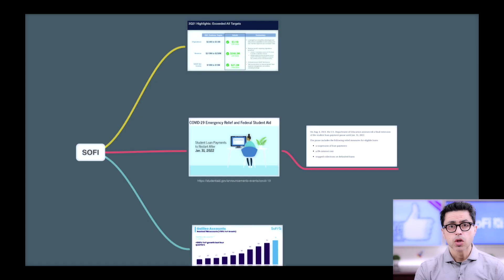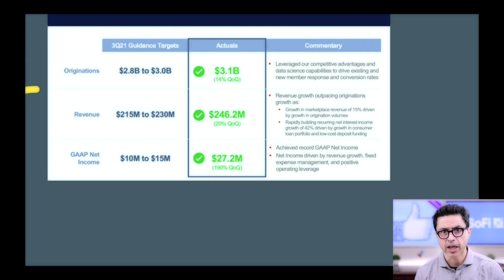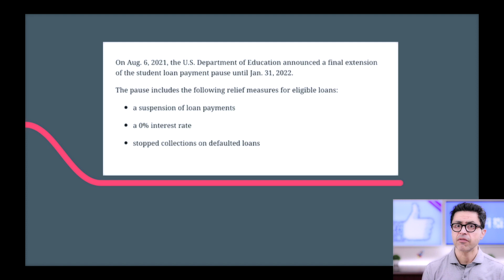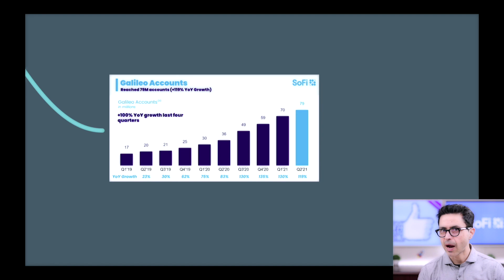SOFI STOCK & 3rd Quarter Earnings ...QUICK TAKE!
SOFI STOCK IS ABOUT TO ANNOUNCED THEIR 3RD QUARTER EARNINGS & THERE IS LOT OF EXCITEMENT AMONG SOFI STOCK INVESTORS. SOFI HAS EMERGED AS A FINTECH LEADER!!!... IN THIS VIDEO I AM GIVING SOME MORE DETAILS ON SOFI STOCK THE 3RD QUARTER EARNINGS! Get 2 free stocks up to $1850 when you open your account with WEBULL and deposit $100 in your account by using this link 🚀 : 🔴

SOFI stock breaking news, institutional ownership has jumped in the past days, they bought huge on the earnings sell off, bank charter approval could happen at anytime, SOFI has 74% revenue growth year over year and member growth 113% year over year, SOFI stock has price targets near $30 prior to bank charter approval massive upside, softbank and 3rd point llc have been buying aggressively.

SOFI Stock analysis has been done by many but they all miss 1 important point. SOFi is a fintech company that offers products that no other company like Paypal, SQ or major banks like Goldman Sachs, Citibank or Bank of America can offer. SoFi stock prediction for 2021 is baseless as this company has a huge potential to grow in the future. Sofi stock prediction for 2022 & for 2025 is something to look & I will be doing videos on that.

If you google SoFi Review, you will see that many people love this company. SoFi stock news has always been on top trending topics as this is such an exciting company for investors & analyst alike. SoFi price target has been as high as $30 to $60.

HOW HIGH WILL SOFI STOCK PRICE GO? I am going over Sofi stock price prediction.

I can see the Sofi stock price running up as the price continues to climb.  We will see how it works in the long run, but I see good things for all three as investments.

I get asked about what stocks to buy and and basically what are the top stocks to buy for September.  I believe this list will answer those questions on what what stocks to buy September 2021.  If you are looking for the best stocks to invest in 2021, then I believe we have a good video right here.

If you are wondering what stock to buy today and to be able to hold it long term, then take a look at a few of the high growth stocks in the video.  We are seeing some of the top growth stocks hitting year lows now and that spells opportunity to me.